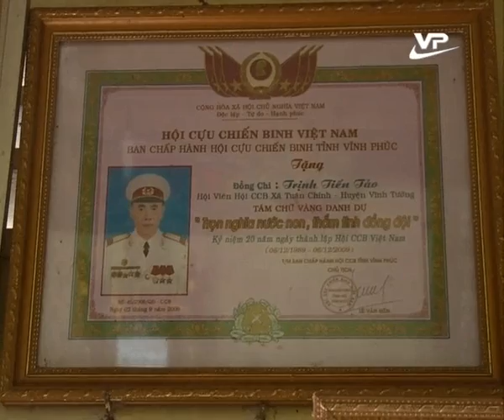Nhà nông làm giàu 30.12.2015